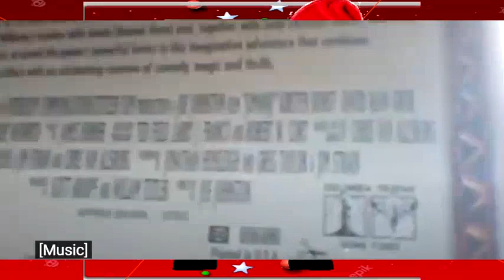Belinea Computer Watches the Columbia Tristar Home Video Logo (Take Hollywood Home)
For Hope Ture Video 9600 Cuddles
I used readloud.net for the voices.
Belinea Computer - Brian
Mitchy Beanson - Eric

Also coming soon on December 31st, 2021 is The Belinea Computer Show.
First episode will be called:
The Belinea Computer Show - Watches the Logo Supercut!